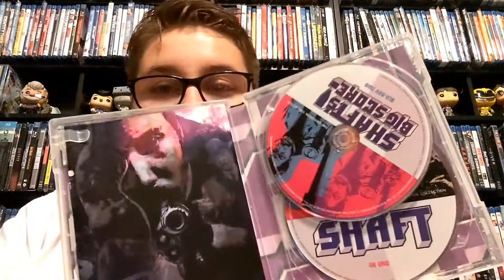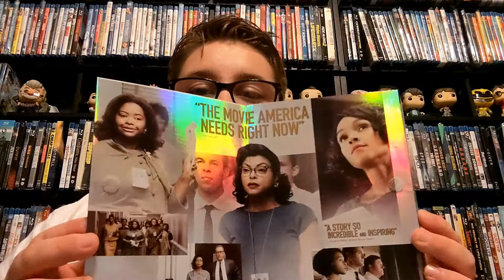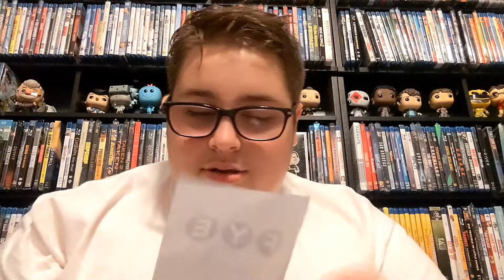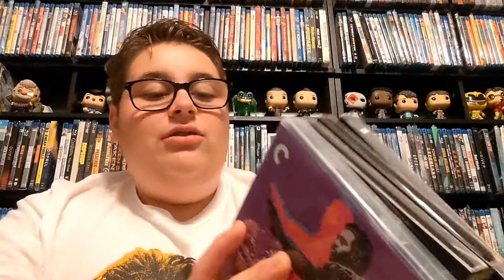4k bluray update - my Raleigh NC fye / barns and Nobel haul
Find my review page

Hit the link
Press Mercari store !

Amozon wish list

Thx for the support   and